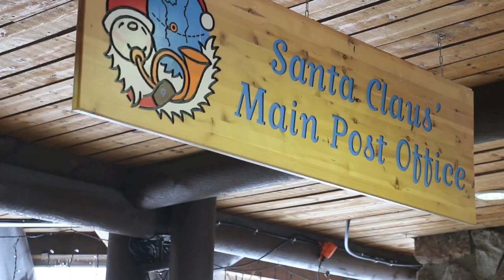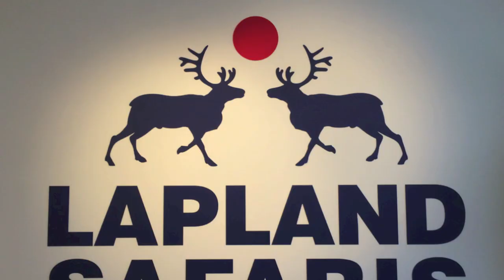Winter in Finland - A Travel Vlog for Winter Enthusiasts!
Winter in Finland is an extraordinary place to visit if you enjoy snow/winter activities. Located in the northern part of Finland is a very special person who lives in Rovaniemi, you may have heard of him...Ol' Saint Nick, otherwise known as Santa Claus. Santa and Mrs. Claus live in the Arctic Circle where there is a plethora of activities to experience, from snowmobiling, an icebreaker excursion, ice castle hotel, restaurants inside of an igloo, reindeer sleigh rides to skiing, snowshoeing, dog sledding and so much more. Visiting Finland is an epic place for winter enthusiasts.